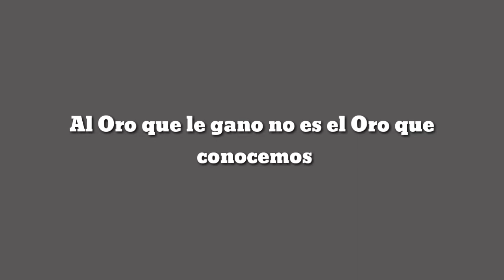Blue Panther |Luchadores Laguneros, Cap.07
NUEVO VIDEO
BIENVENIDOS SEAN A UN VIDEO MAS DE LA SERIE "LUCHADORES LAGUNEROS" QUE YA VAMOS ACABANDO LA PRIMERA ETAPA Y ESTAMOS EN EL CAPÍTULO 8.

BLUE PANTHER ES LA CARRERA QUE EN ESTE VIDEO LES CUENTO, ENTONCES PONTE COMODO Y VEÁMOSLO.

y próximamente el canal de Twitch HayDeTodo que estará muy bueno su contenido, para que me sigas también por ahí y nos vemos en el próximo video.